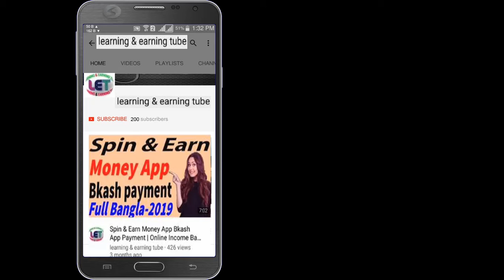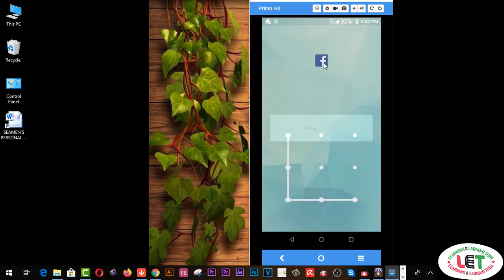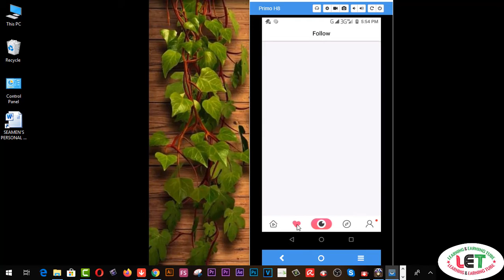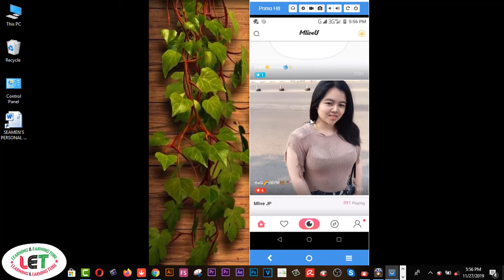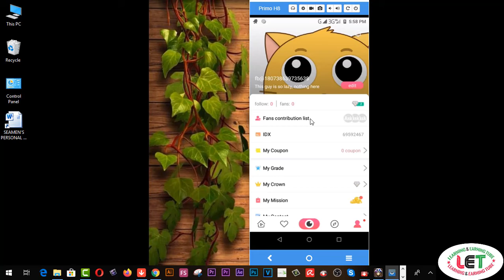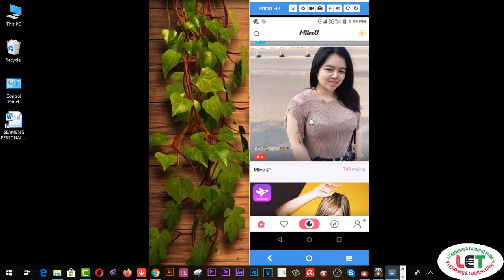How to watch more enjoyable videos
2.  Facebook Group learning & earning tube
3. WEB DESIGN TUTORIAL & KNOWLEDGE:-

1. Earn Daily $75 Dollars From Google Survey Full Bangla
2.Earn more by Fiverr Gig Editing | How To Edit My Fiverr Gig Information ( update 2019)
3.Earn Daily $75 Dollars From Google Survey Full Bangla
4.singapore আইপি  নিজে  নিজেই চেক করুন - singapore visa IPA check MOM Updates 2019
5.Spin & Earn Money App Bkash App Payment | Online Income Bangla 2019
6. Earn and Hire from Bangladeshi site hirekoro.com সরাসরি ১০০% বিকাশ/ব্যাংক পেমেন্ট । *Must watch*
7. Brave browser থেকে মাসে ২২,০০০ টাকা আয় করুন, পেমেন্ট না পেলে আমি দিব
8. how to sign up on 4 Microworkers websites to earn More -2019
9. Upwork English spelling test (U.S version) answers 2019
10. Upwork English spelling test (U.K version) and Answers 2019
11. 2019 Upwork Readiness Test and Answers ( GET 5 out of 5)

12. ৯ টি সাইট থেকে ফ্রিতে সহজে লাখ টাকার আর্থিক অনুদান নিন । পেমেন্টঃ পেপাল ও ব্যাংক
৯ টি সাইট থেকে ফ্রিতে সহজে লাখ টাকার আর্থিক অনুদান নিন ।
13.9 free trusted sites for selling Logo-2019 II Amazing sites for selling logo
14. KajKey.com -থেকে-আয়-করবেন-যেভাবে II how to earn by BID on KajKey.com
15.10 best & free fundraising websites for all-2019 II fundraising websites